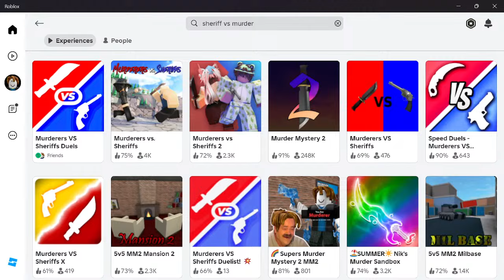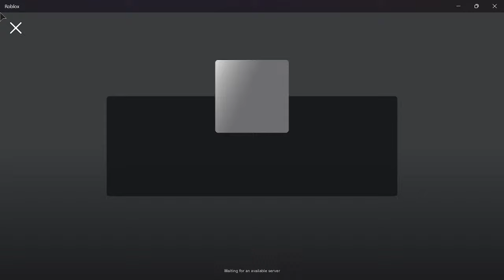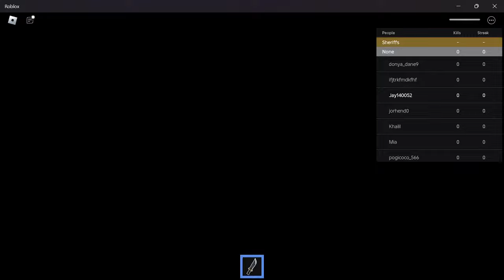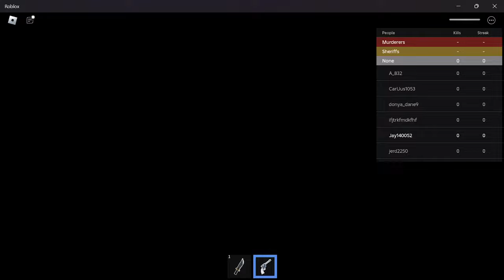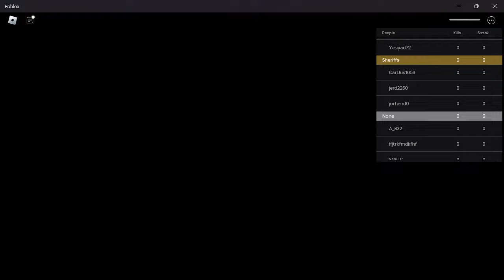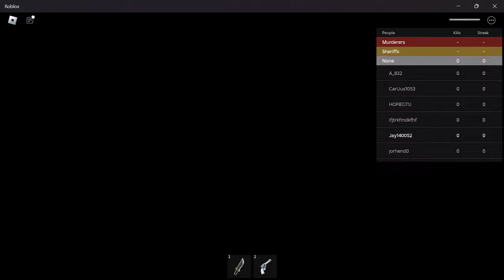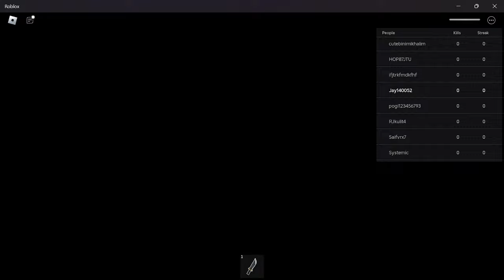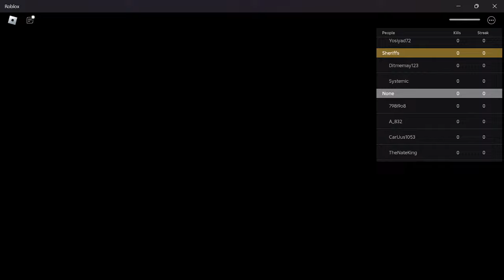brookhaven rp roblox class president (tagalog love story) part 2